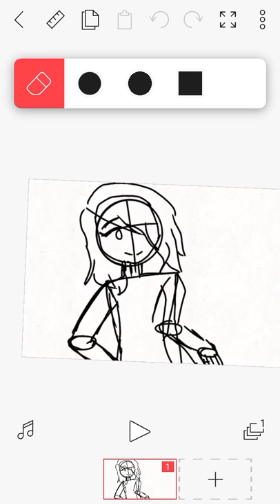When you surprise yourself on your art with a base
Dude. Lemme scream real quick